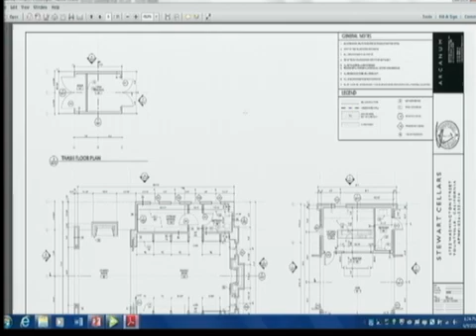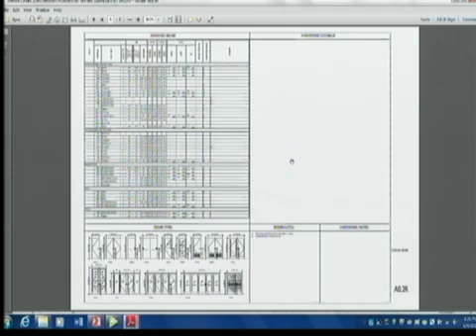Zoning & Design Review Board on 2015-06-09 6:00 PM - 06/09/2015